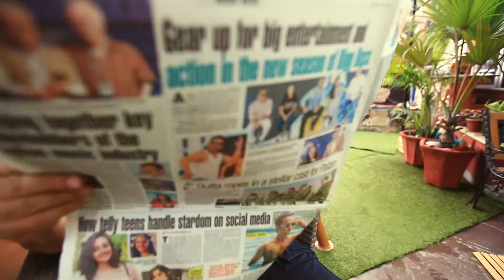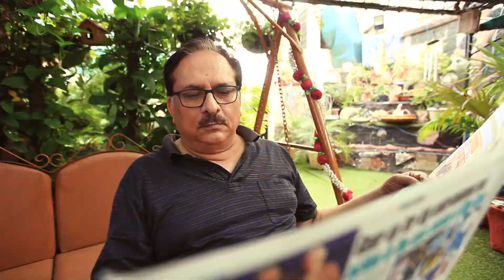INDIAN STORY DR. C.M BHAGAT , DIRECTOR , BHAGAT HOSPITALS PVT LTD , NEW DELHI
WATCH INDIAN STORY WITH DR. C M BHAGAT , COMING SOON